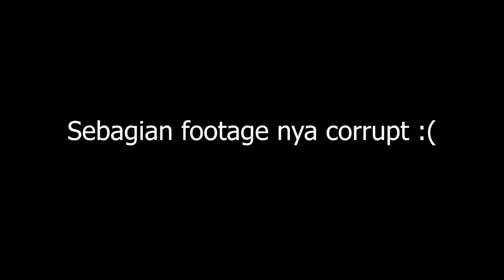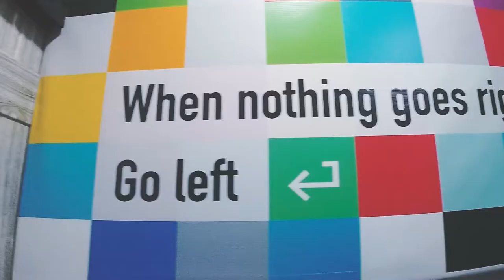TIMELAPSE | PINDAHAN STUDIO | MIXING STUDIO | RECORDING STUDIO | DUBBING STUDIO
Ukuran ruangan kurang lebih 3x3. Ruangan yang disekat ukuran 1,2 x 1,5. Disekat pake rangka hollow dan gypsum (tebelnya kurang lebih 10cm) di dalem disimpen rockwool yang density nya 100kg/m3 (di bilang jadi kedap banget juga ngga sih).

Hitungan-hitungan panel akustik, busa, dan lain sebagainya sebenernya ngasal aja sih :D karna emang ga begitu paham ilmu nya juga, cuma berdasarkan perasaan dan pengalaman aja. Yang penting ruangannya ga bergema, itu aja sih point nya, ga begitu nyari frequency. Yang penting enak didenger aja. :D